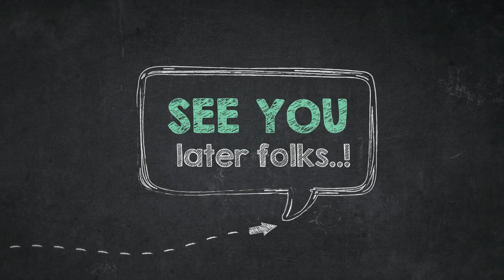How to Color Unique Butterfly With Crisp Wings Coloring Page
Howdy folks, our most recent coloring image that your kids can use is How to Color Unique Butterfly With Crisp Wings Coloring Page, posted on butterfly category. To get more image relevant to the sheet given above, your kids can browse the below Related Images section on the bottom of the site or perhaps exploring by category. You might find many other interesting coloring picture to collect.